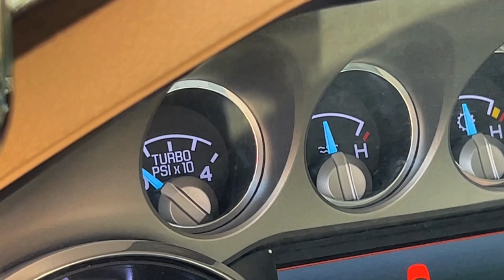ARKANSAS Deleted 6.7 DIESEL ROLLIN COAL!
ARKANSAS Deleted 6.7 DIESEL ROLLIN COAL! Switching it up! Headed to town to upload all my videos at Walmart in Hope Arkansas and decided to do a video on @MarcusRempel deleted 6.7 Diesel Super Duty Ford! SO MUCH SMOKE!